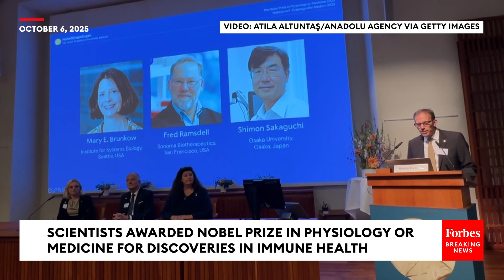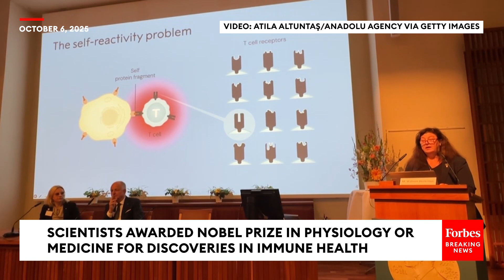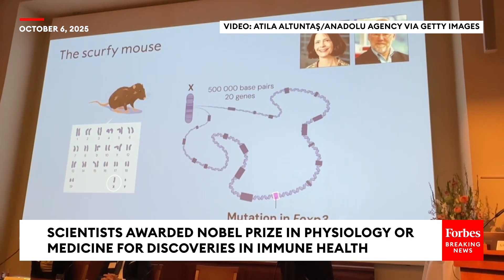Scientists Awarded Nobel Prize In Physiology Or Medicine For Discoveries In Immune Health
Scientists from the U.S. and Japan were the first Nobel Prize winners announced this year at a presentation in Stockholm, Sweden.